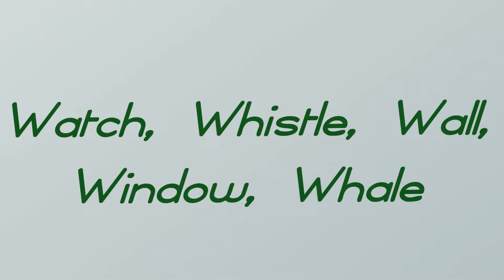10 words start with W alphabets || Phonics song || W for well